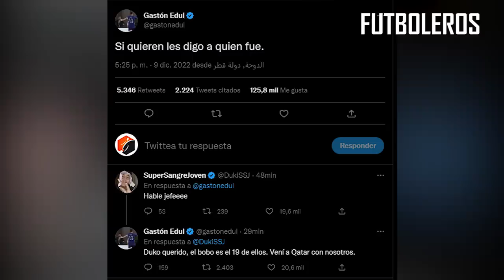Así fue la BRUTAL BRONCA de MESSI con VAN GAAL y LAHOZ en la CLASIFICACIÓN de ARGENTINA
¡La Selección Argentina está en semifinales! Venció a Países Bajos en los penales y se metió entre los cuatro mejores del Mundial de Qatar 2022. Más allá de eso, en medio de la alegría, Lionel Messi -autor de un gol de penal y quien dio una asistencia- explotó contra el árbitro Antonio Miguel Mateu Lahoz por su actuación en el encuentro.

"Mucha bronca, creo que no era para que termine así. No quiero hablar del árbitro. Después te sancionan, no podés ser sincero. Teníamos miedo durante del partido porque sabíamos lo que era. La FIFA lo tiene que rever. No pueden poner a un árbitro que no esté a la altura en esta instancia", afirmó el capitán, sin filtro, al finalizar el encuentro.

"Creo que tendrían que ver", afirmó. "Hay muchos detalles dentro de la cancha que te das cuenta que te quieren inclinar", agregó el astro rosarino al referirse al réferi, quien amonestó a ocho jugadores de la Selección Argentina durante el partido (y a seis de Países Bajos).